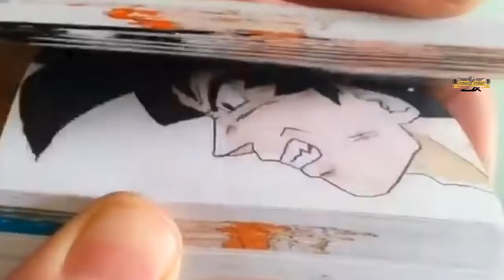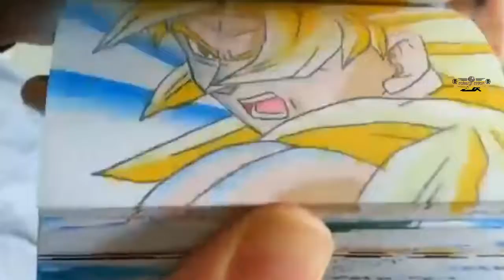Goku mode super saiyan vs omega shenron Dragon ball z | 3D flipbook animation